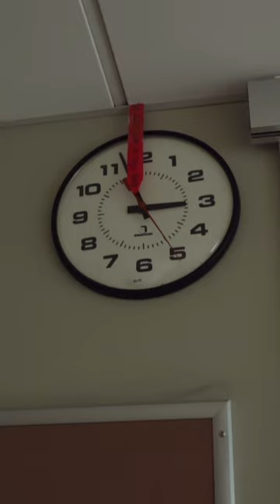Bird Prepares Herself For Cancer Diagnosis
After surgery, Bird waits for the results to see if the mass removed is cancerous or not.

🇬🇧 Catch full episodes of your favourite Discovery Channel shows on discovery+